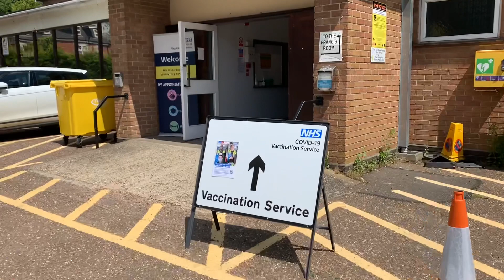I HAD THE COVID VACCINE | My Side Effects & Reaction Vlog - BioNTech, Pfizer Vaccine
I this vlog I shared my 1st dose of pfizer vaccine experience.